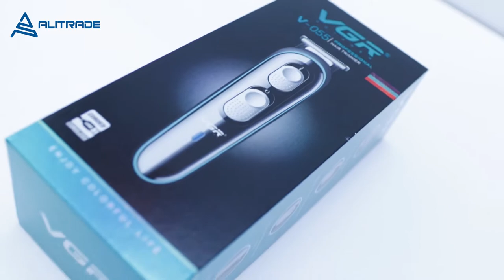youtube video #-AEnhjMY4_s